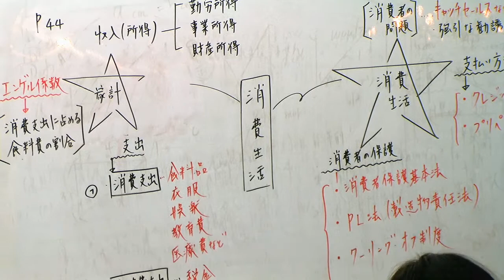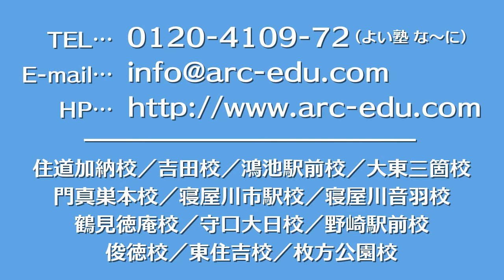アーク進学会｜［冬勉］2011告知-(1)ゼミ授業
６色マーカーと認知科学で
「できる頭脳」を作り上げるアーク進学会では、
冬期講習［冬勉］を開催します。